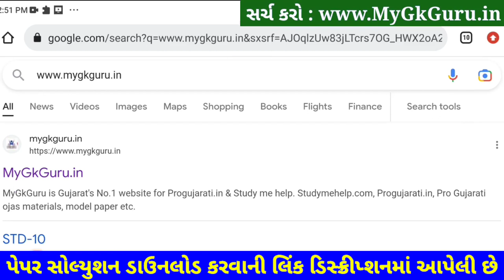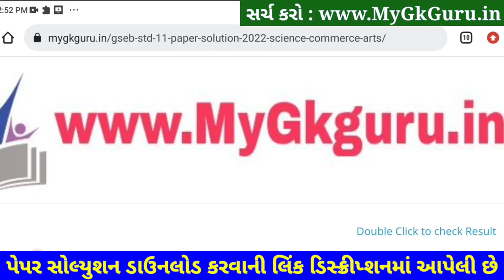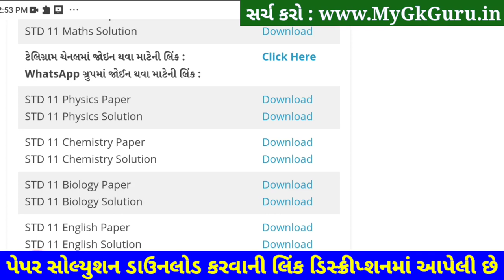STD 11 Physics Paper Solution 2023 Second Exam, STD 11 Physics Solution 2023 Second Exam February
STD 11 Physics Paper Solution 2023 Second Exam, STD 11 Physics Second Exam Paper Solution 2023 50 Marks. STD 11 Second Exam Paper 2023.

STD 11 Physics Paper Solution 2023 50 mark
STD 11 Physics Second Exam Paper Solution 2023 february